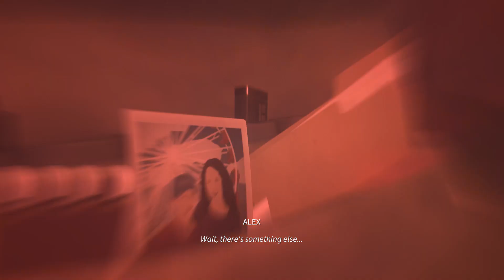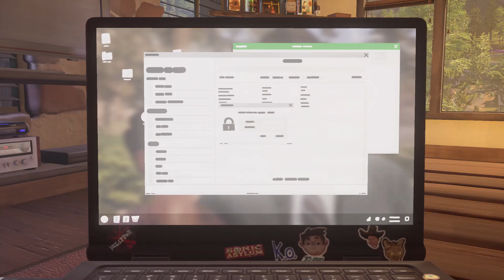Life is Strange True Colors gameplay walkthrough part 18 [ Role Play ] with commentary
You play as Alex who comes to Colorado to live with her brother. Alex finds herself solving a old mystery surrounding the town. Be careful about the choices you make along the way.